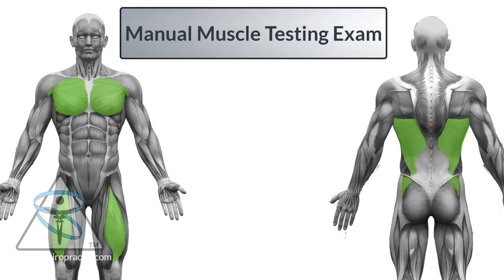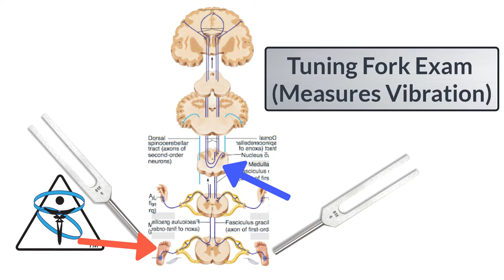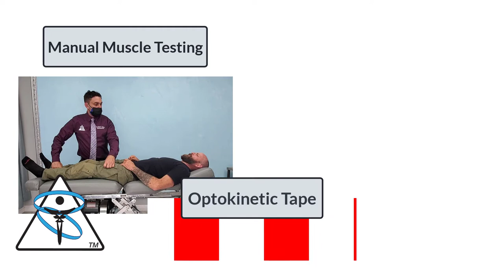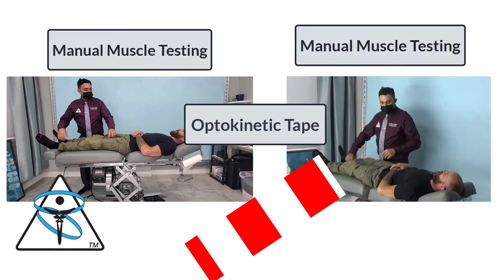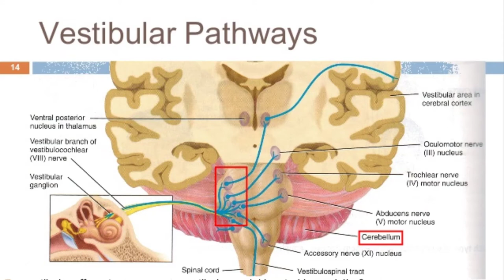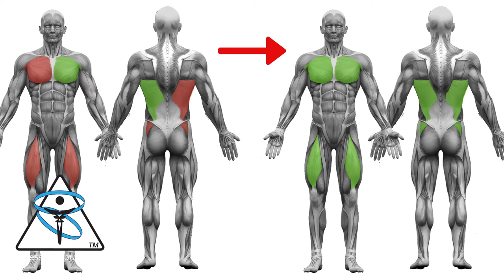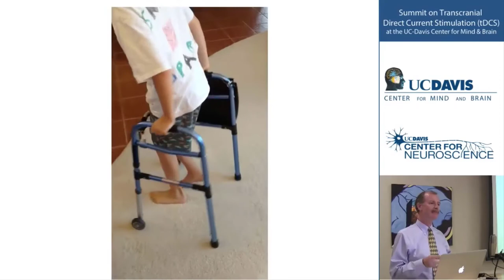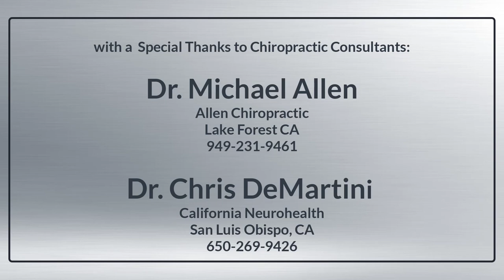Civil War Chiropractic Medicine & Headless Goat Rugby Part 1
Nick, is an avid athlete suffering from a right ankle and left wrist pain. In this video he comes in for care. This is a teaching video demonstrating real world applications of optokinetic testing, combined with Manual Muscle Testing, semicular canal stimulation, trigger point therapy, and chiropractic adjusting. This is Part II.